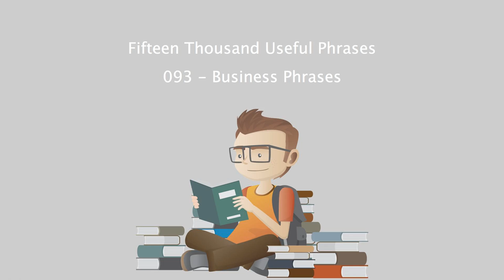Fifteen Thousand Useful Phrases - 093 - Business Phrases.mp4